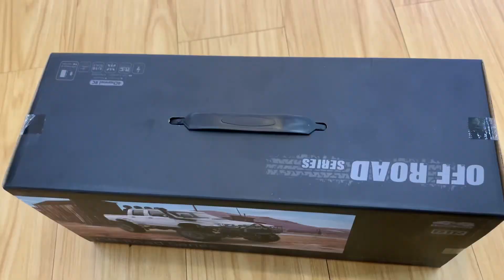Unboxing WPL C64-1